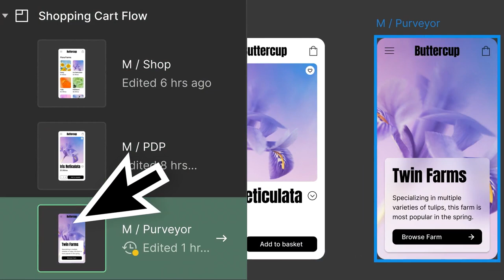Dev Mode Teaser (Config 2023)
Introducing Dev Mode, a new space in Figma for developers with features that help translate design into code faster. Now in beta until 2024.